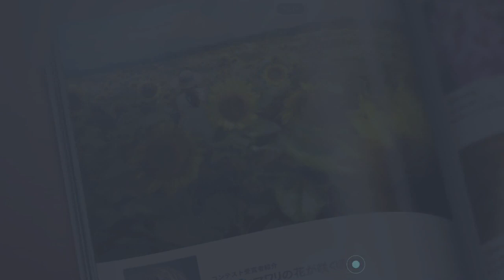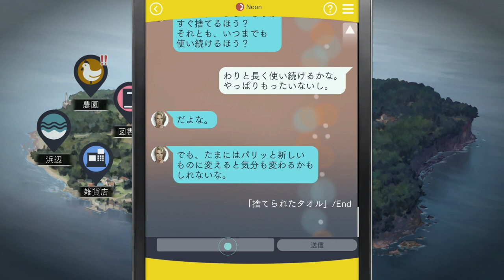【囚われのパルマ】オネェさんがまたメンズの相談員になります！？【アオイ編】 #12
囚われのパルマを実況していきます。